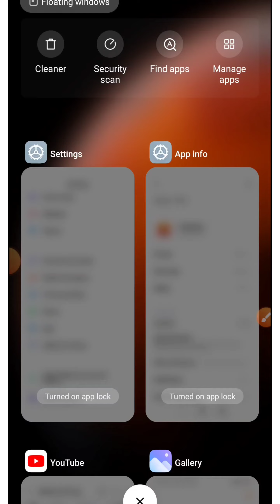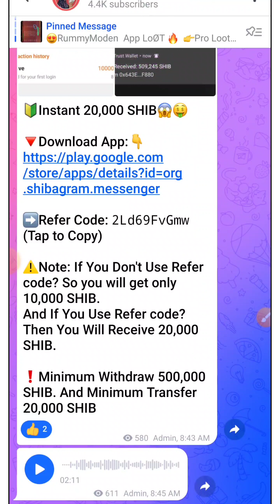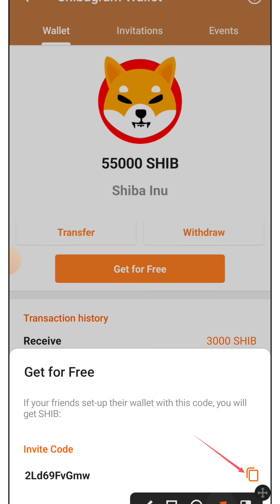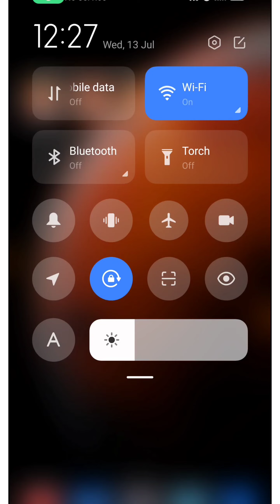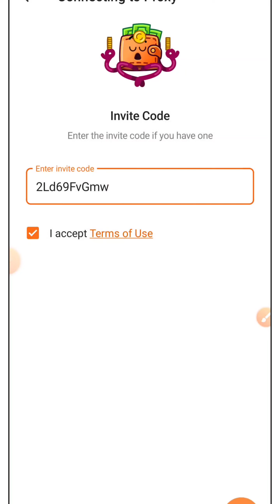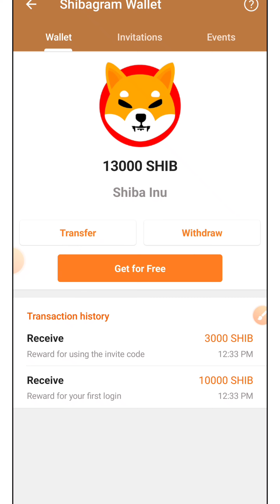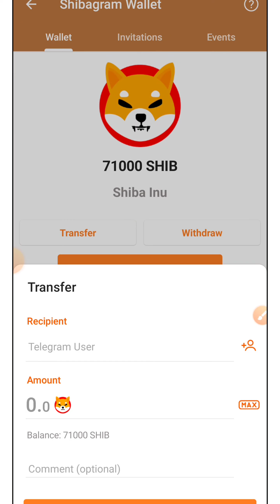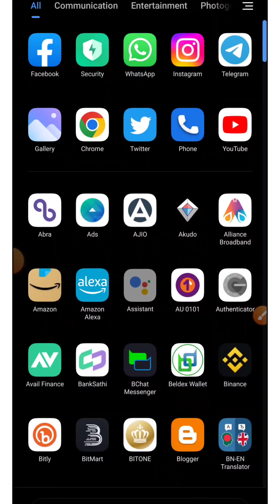Shibagram Unlimited Trick|$5+$5+$5 Free SHIB Token|Ultimate Shib Token Earning Trick|Shibagram App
Shibagram Unlimited Trick|$5+$5+$5 Free SHIB Token|Ultimate Shib Token Earning Trick|Shibagram App Ultimate Refer Tricks

  ᐅ【My】【All】【Social】【Link】ᐊ